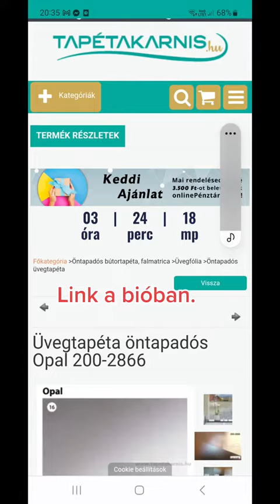Opálos ablakfólia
🔴👌 Ragasztós hátoldalú öntapadós ablakfólia.
45cm, 67,5cm és 90cm széles tekercsekben van, és nem kell egész tekercseket venned:
🔴👌 💸Kérhetsz belőle ingyenes termékmintát itt:
🔴Ha nem szereted, hogy mások belátnak az otthonodba/munkahelyedre.
🔴Ha te nem szeretnéd behozni magadhoz a kinti látványt.
🔴Ha a zuhanyfülke tiszta üveg.
🔴Ha a szobaajtó átlátszó üvegét nem akarod függönyözni.
🔴Ha a fürdő, kamra, pince kis ablakait nem akarod függönnyel takarni.
🔴Ha egy gazdaságos megldásra van szükséged.